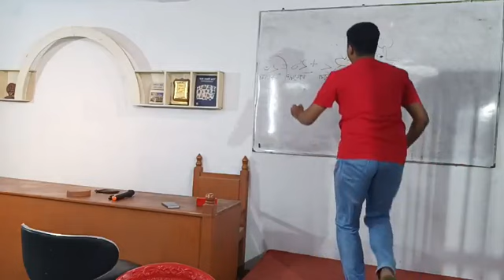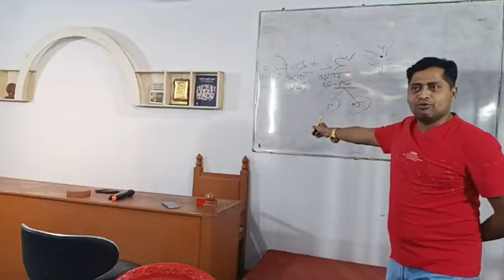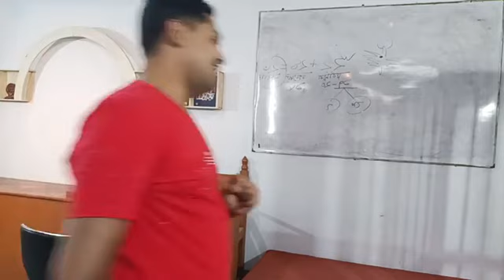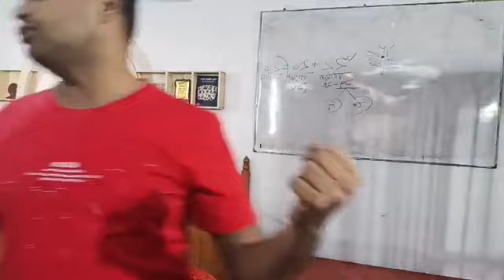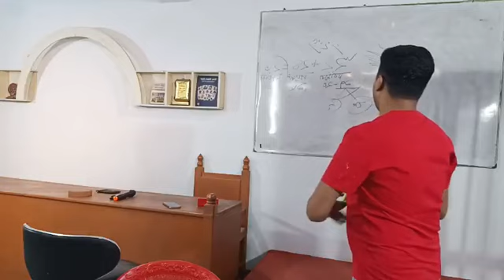এক জেলার মামলা অন্য জেলায় নিতে হলে কি করবেন? ভর্তি সংক্রান্ত তথ্য পেতে ফোন দিন 01817451565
এক জেলার মামলা অন্য জেলায় নিতে হলে কি করবেন? দেওয়ানি মামলা স্থানান্তর | ভর্তি সংক্রান্ত তথ্য পেতে ফোন দিন 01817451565